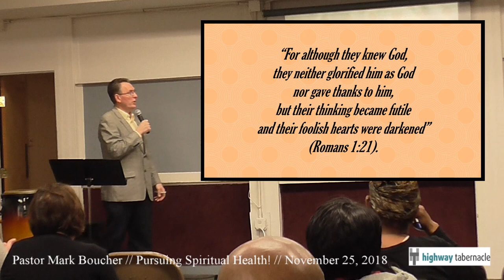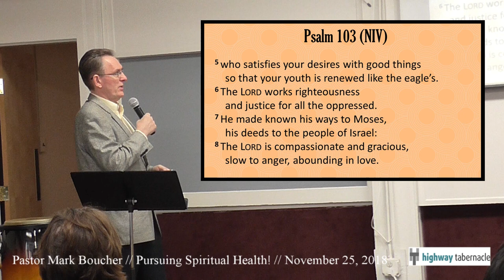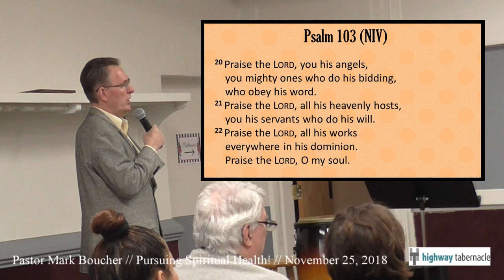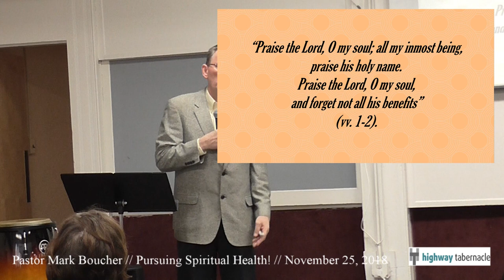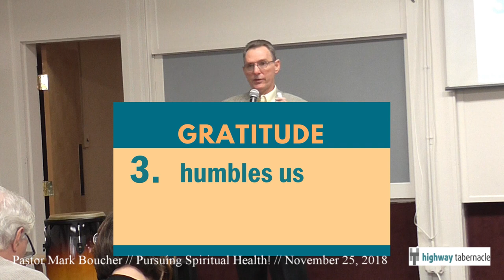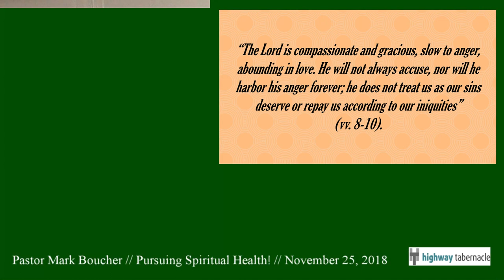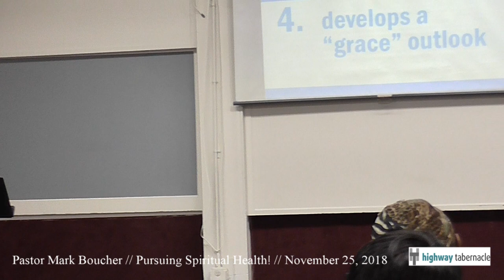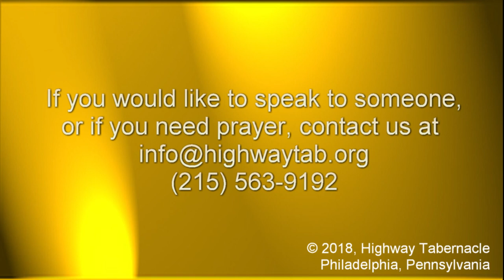Sermon, November 25, 2018: Pursuing Spiritual Health!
Psalm 103